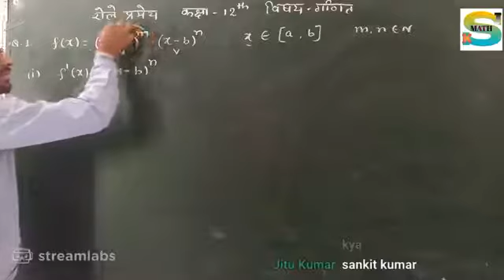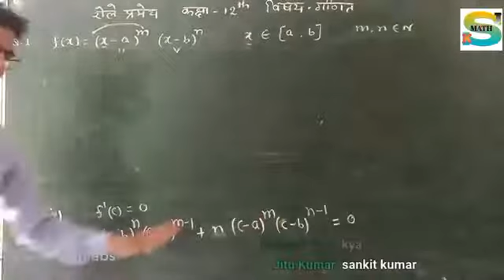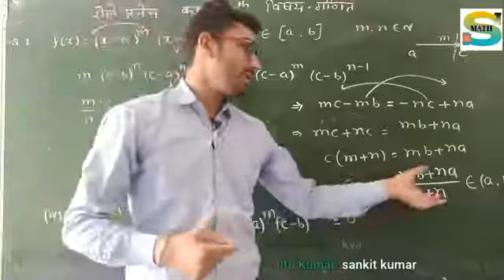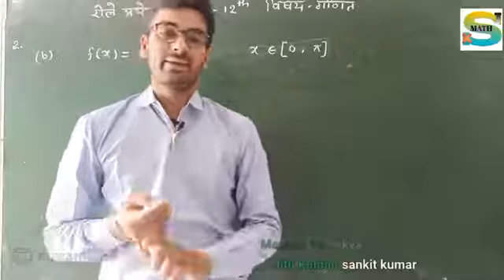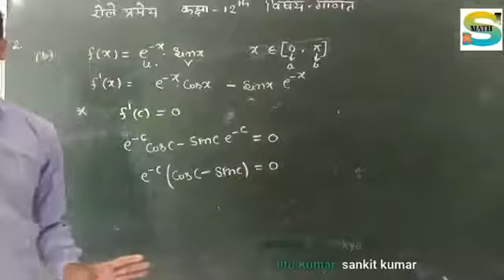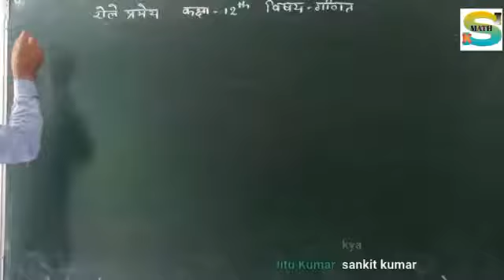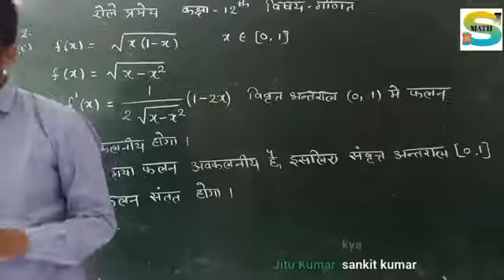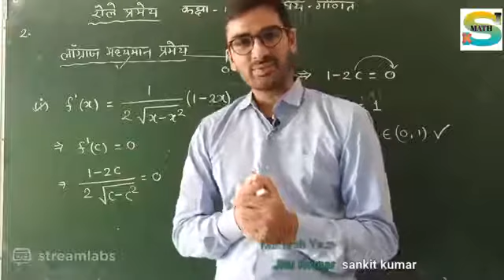PART 37 EXR 7 DIFFERENTIAL CLASS 12TH MATH BY SANDEEP KUMAR